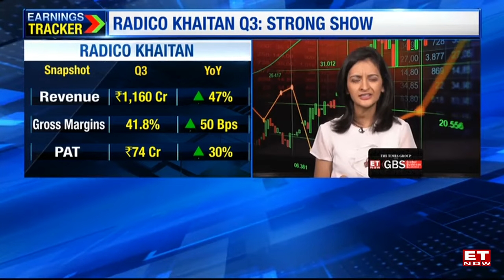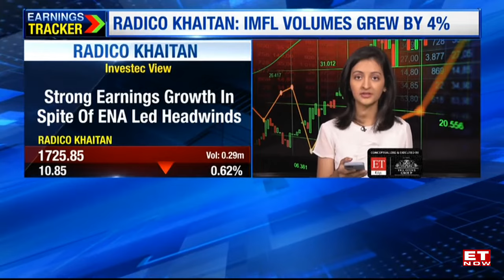Radico Khaitan Reports Strong Q3! Earnings With ET Now | Business News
Radico Khaitan's revenue grew 47% YoY- with Strong performance driven by P&A segment. Gross Margins stood at 41.8%, up 50 bps YoY. P&A volume growth remained strong at 20%. IMFL volumes grew by 4% owing to decline in popular segment. Popular volume segment volumes declined 11-12% YoY. Net debt at Rs670 cr, declined 15% QoQ and analysts say: Declining debt indicates the peak debt cycle is now behind us. Investec Says- Radico continues to deliver strong earnings growth in spite of ENA led headwinds. Innovation continues with the launch of a new Indian single malt brand.